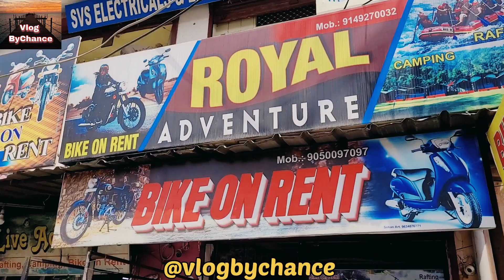Udhampur to rishikesh | rishikesh camp | tapovan camp rishikesh